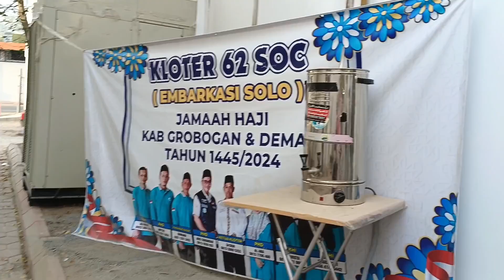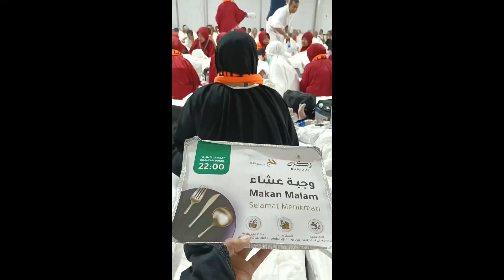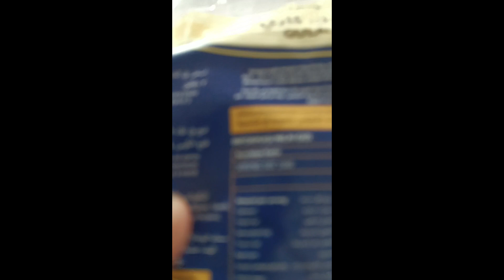TENDA ARAFAH PUNCAK HAJI 2024